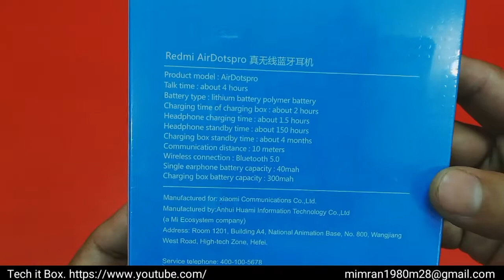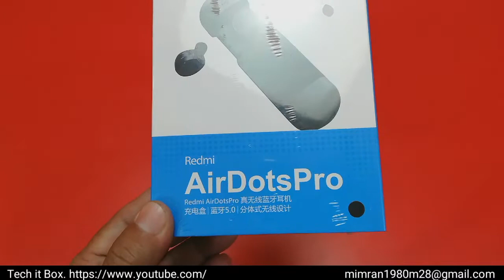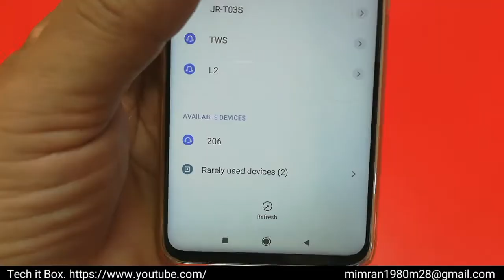New Redmi AirDots PRO True Wireless Earphone BT 5.0 unboxing & Review in Hindi/Urdu.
Hello dosto aj ki video m New Design m Redmi AirDots PRO wireless earphone ki unboxing ki ha is ka Design dekhne m bhut acha lagta ha BT vesion 5.0 k saat ate hain is video m iski sound quality build quality aur bettery life  is Earphone ki har cheez apko detail m batae ha 3000 price ha.dosto video achi lage to video ko like share kare aur abi tak apne mere channel ko subscribe nai kia to jaldi se channel ko subscribe karlen aur bell k icon ko b press kare ta k meri har ane wali video ki notification apko sab se phale milti rahe aur comment m zarur bataye apko New Design Redmi AirDots PRO Wireless Earphone kase lage.